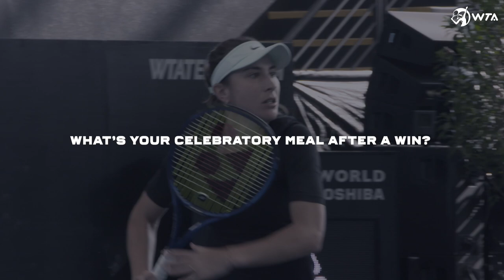Porsche Roadtrip: Belinda Bencic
Belinda Bencic answers off-court questions in this video series.